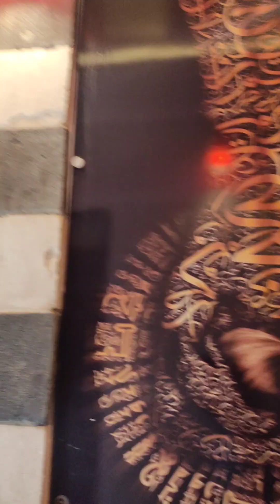Last year's trip to Damascus with my friends (September, 2022)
Damascus is literally my favourite city in Syria, the diversity, the different vibes and neighborhoods, the amount of things you can do there, I loved everything about this city and I'd like to visit it soon 🤍